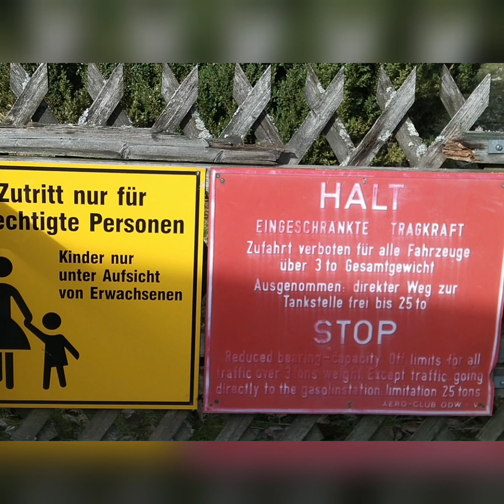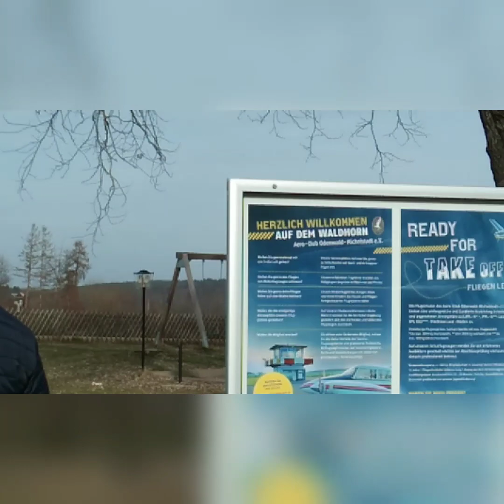ลานบินคนรวย Flugplatz Michelstadt 🥰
Odenwald Germany
ที่ตั้ง Odenwald e.v, Mossauer Straße 17,64720